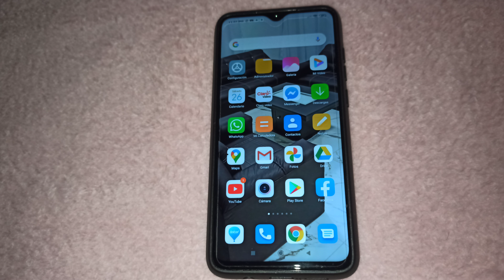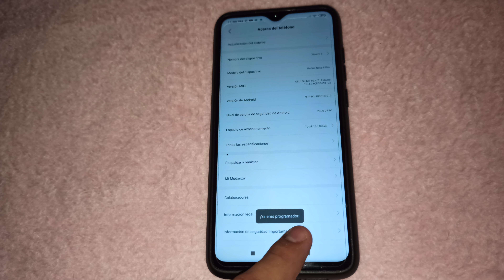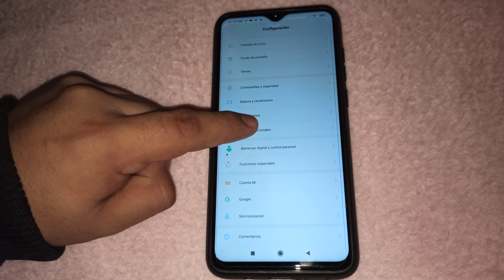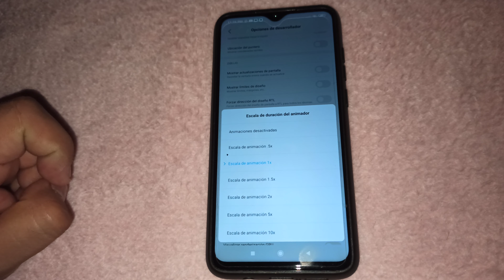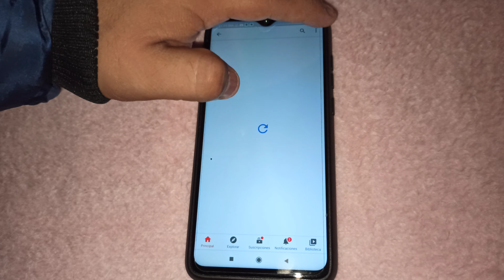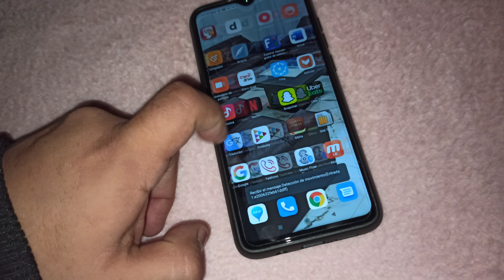Acelera tú celular ¡Hazlo más rápido!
En éste tutorial te enseño cómo acelerar cualquier celular Android que está lento y cada día que lo utilizas se hace más lento, además al realizar éste método también el wifi estará más rápido y lo mejor de todo es que tú puedes hacerlo porque es muy fácil y te tardarás menos de 60 segundos.